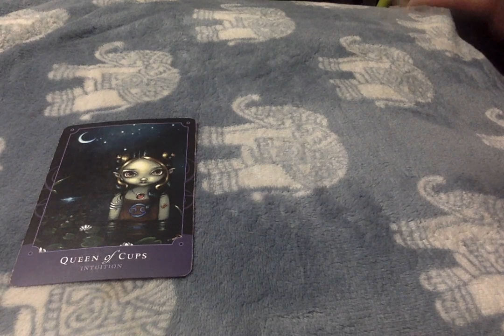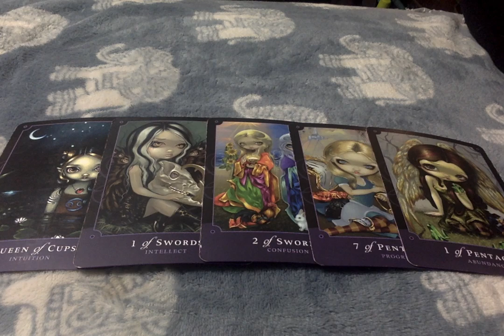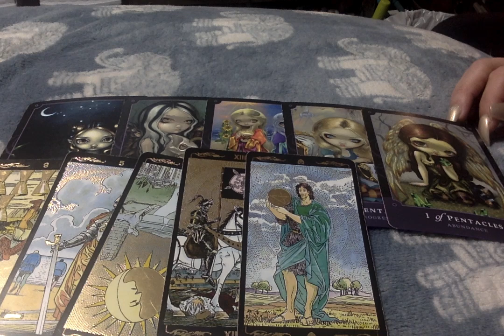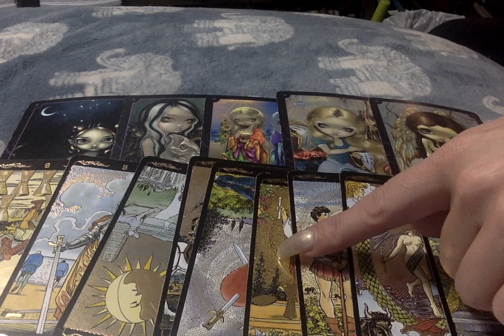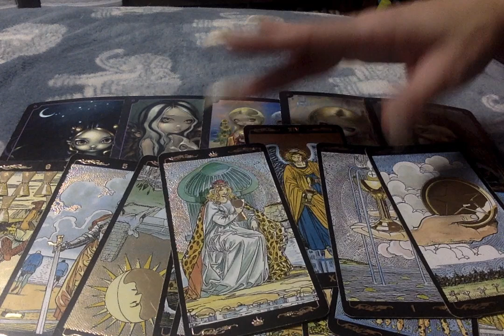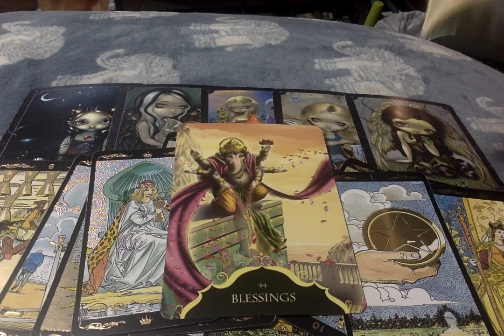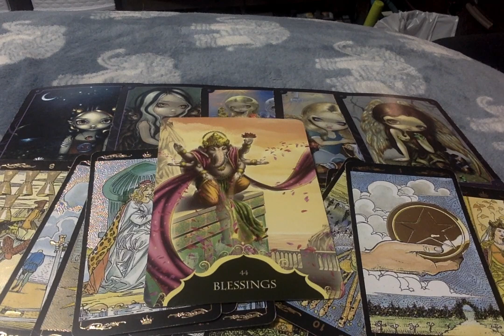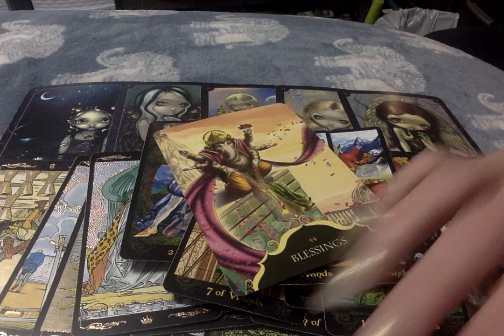♉Taurus* Reconciliation W/Blessings! True Happiness Lie Within Your Heart & Soul